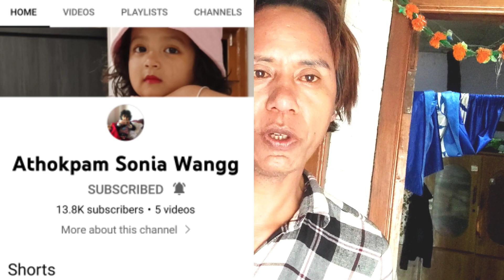Happy B.day Gokul and family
keipha ge channel